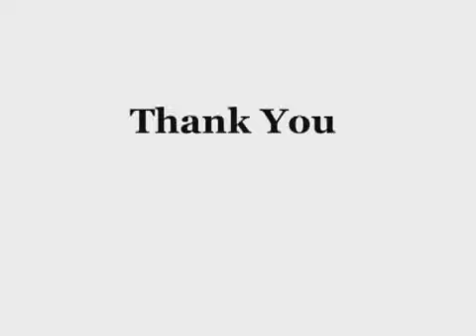Thank You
This is a thank you to everyone who helped following the May 22 tornado.